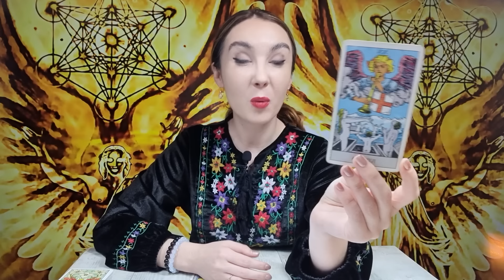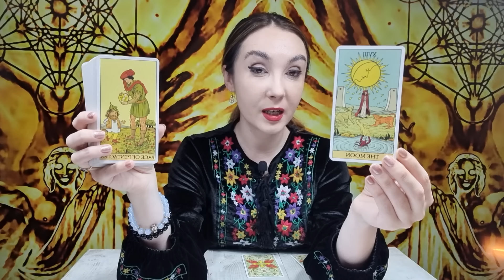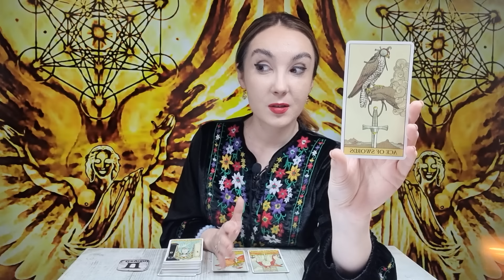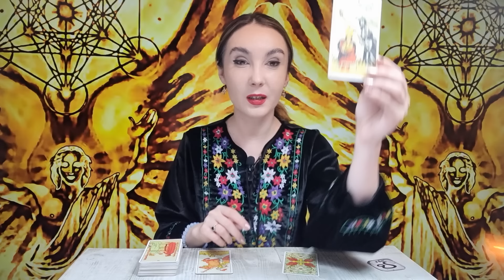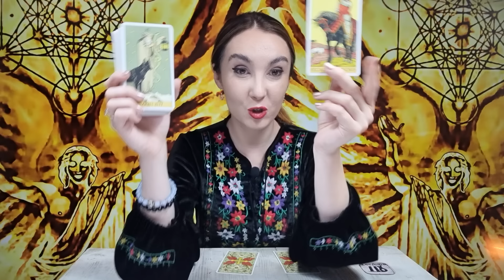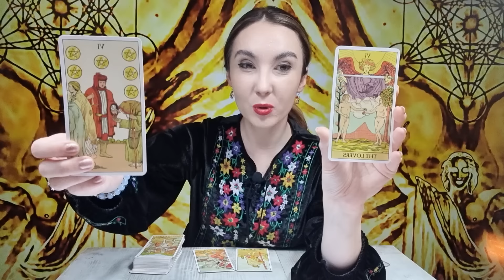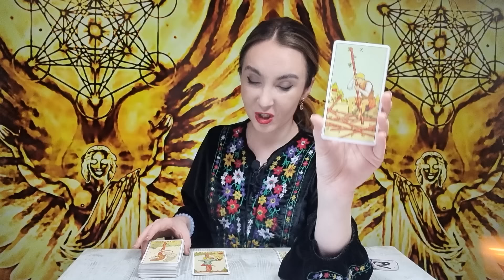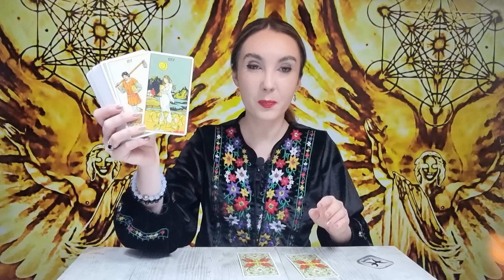𝗠𝗔𝗥𝗧𝗜 🔮 𝟮𝟬 𝗗𝗘𝗖𝗘𝗠𝗕𝗥𝗜𝗘 🎄 𝗧𝗔𝗥𝗢𝗧 𝗛𝗢𝗥𝗢𝗦𝗖𝗢𝗣 𝗭𝗜𝗟𝗡𝗜𝗖 𝗣𝗘 𝗭𝗢𝗗𝗜𝗜 ♈️♉️♊️♋️♌️♍️♎️♏️♐️♑️♒️♓️